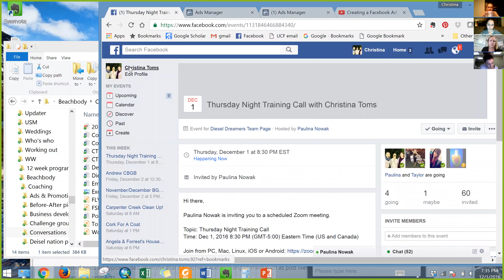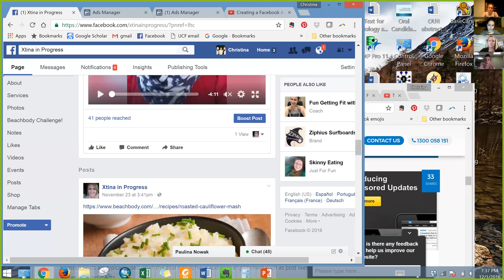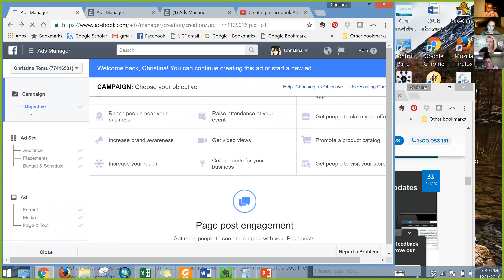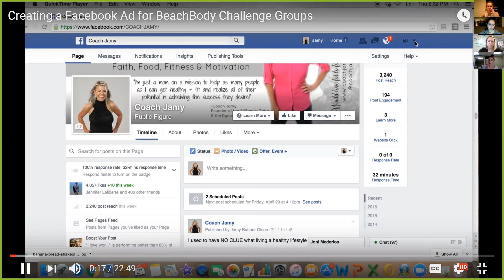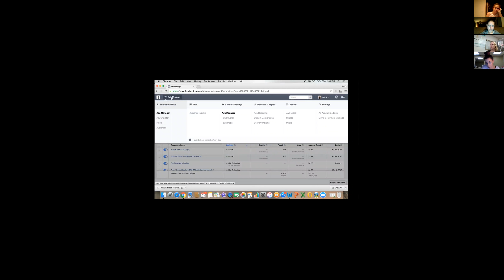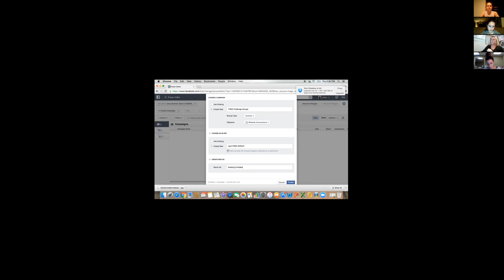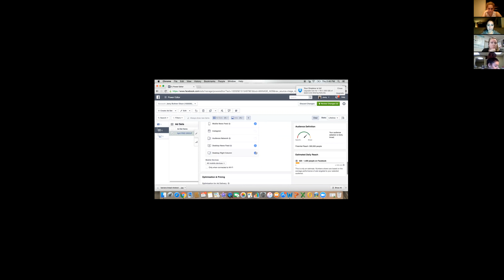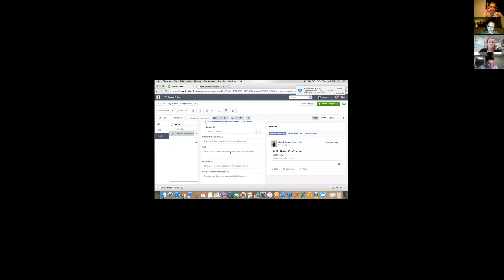Thursday Night Training Call with Christina Toms